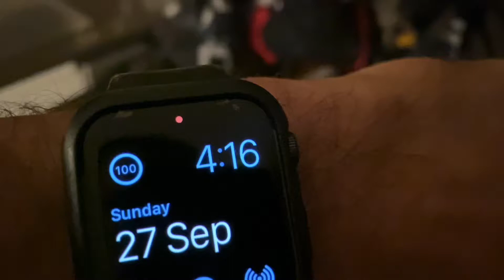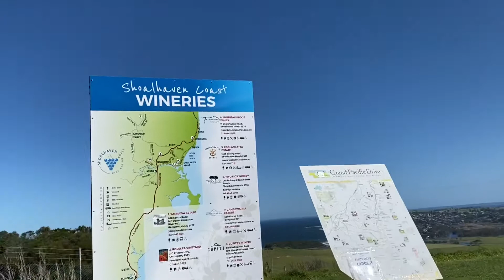Cycling Narrabeen to Gerringong / 165km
Road cycling from Narrabeen to Gerringong